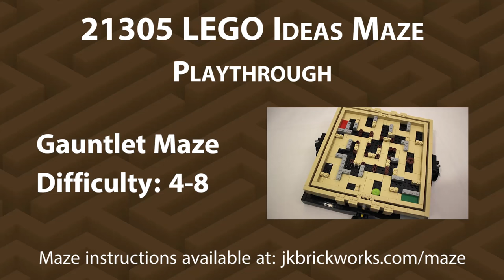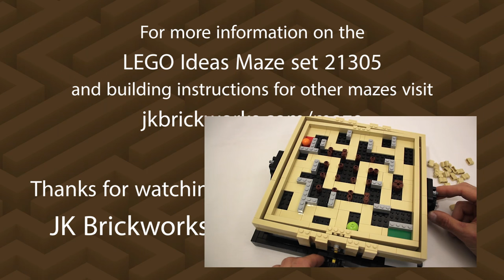LEGO 21305 Gauntlet Maze Playthrough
A playthrough of the gauntlet maze from the LEGO Ideas Maze set 21305. This is one of the inspirational mazes pictured in the back of the instruction manual.